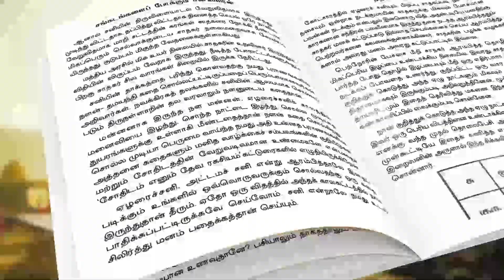10th முடித்துவிட்டீர்களா அப்போ இந்த வாய்ப்பை தவறவிடாதீர்கள் !!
கர்ம வினைக்கேற்ப பலன் தரும் சனீஸ்வரன்
யார் இந்த சனிபகவான்? விவரிக்கிறது சங்கடங்கள் போக்கும் சனீஸ்வரர் புத்தகம்

இந்த Video உங்களுக்கு புடிச்சிருந்துச்சி அப்டினா Like பண்ணுங்க Share பண்ணுங்க Comment பண்ணுங்க !!

10th முடித்துவிட்டீர்களா அப்போ இந்த வாய்ப்பை தவறவிடாதீர்கள் !!

Decription :
1. Company Name : Unicorn Group
Job Location:Dharmapuri,Dindigul,Erode,Krishnagiri,Tiruppur

2. Company Name : Unicorn Group
Job Location: Kancheepuram,Madurai,Mayiladuthurai,Thanjavur,Tiruvannamalai

3. Company Name : Unicorn Group
Job Location: Kallakurichi,Perambalur,Pudukkottai,Thanjavur,Villupuram

4. Company Name : Unicorn Group
Job Location: Chennai,Cuddalore,Puduchery,Salem,Tiruchirappalli

5. Company Name : Unicorn Group
Job Location: Ariyalur,Tenkasi,Theni,Tirunelveli,Thoothukudi